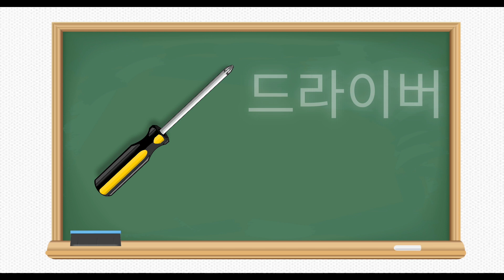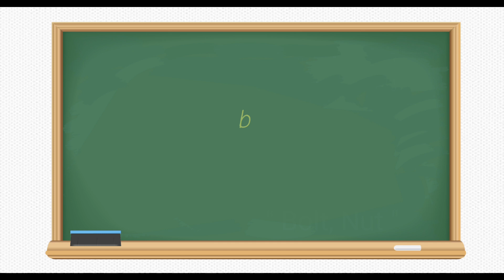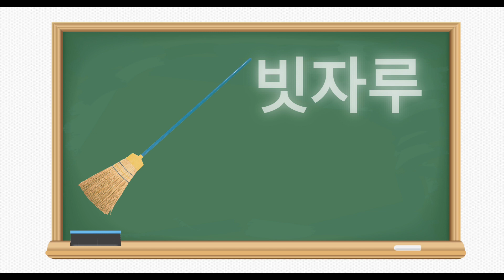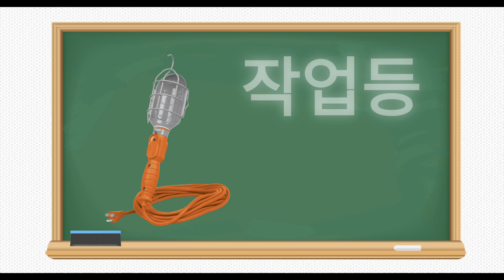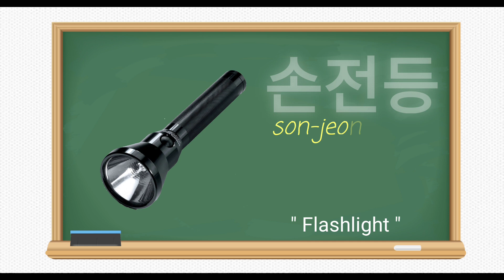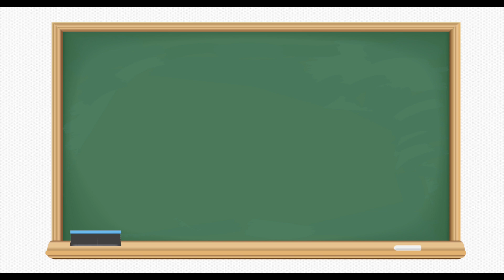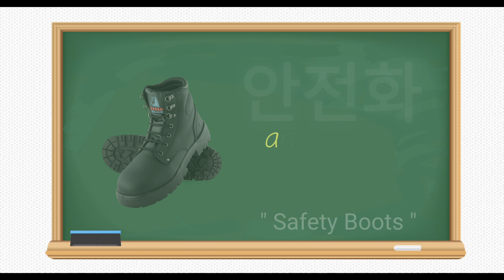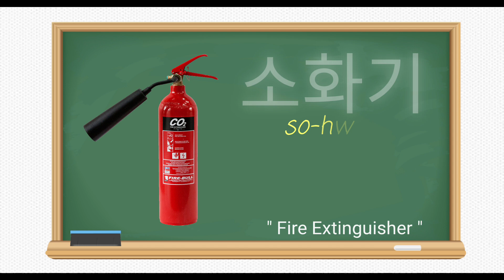Korean tools 도구 vocabulary part 1 (Basic tools): Factory Tools. Preparation for EPS Exam.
Basic Tools (도구) in Korean
Korean tools vocabulary with picture and conversion (audio) korean to english.

Basic tools for EPS manufacturing aspirants like me 😀😀😀